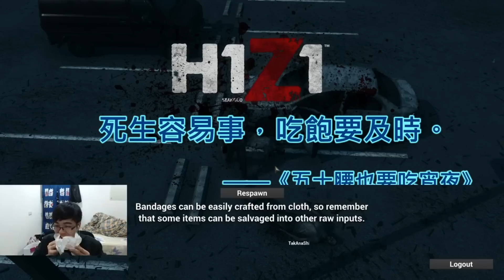【MiSTakE】H1Z1實況精華(下) - LOL明星公路賽? (by Lunaeve，片尾由隊長親自獻聲) 2015/03/09